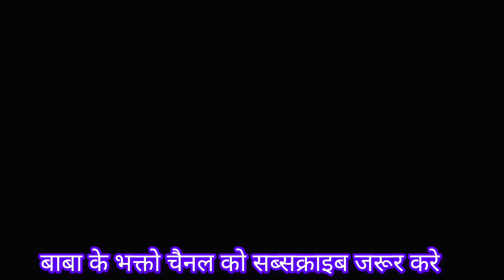Baba Sabal Singh Bawri Bhajan 2023 Baba Bori bhajan .सबल सिंह बावरी के भजन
sabal singh bawri,sabal singh bori ki podi,sabal singh bawri akhada
,sabal singh bawri ki ladai,baba sabal singh bawri song,sabal singh bawri ke bhajan,sabal singh bawri deru bhajan,
sabal singh bawri bhajan 2023
deru pe sabal singh bawri song
jai baba sabal singh bawri

jai baba Kesarmal bawri

jai baba harisingh bawri

jai baba jeetmal bawri

jai baba nathmal bawri

Jai Dada chotu sewadar

jai dada mansa sewadar

jai dada richpal bhagat

jai baba kalwapon

jai baba sundu sewadar

jai dada lakhi sewadar

jai baba rafic pret sahab

Jai khaako masani maa

jai baba dakhni Pawan ki

Jai mata masani

Jai mata chuganan
Jai mata Foulaa chowki

jai baba pitra maharaj

Peer gumani

peer bangali

jai baba rehpa ki
Mata Kali ke Bhajan
mata syamkor ke Bhajan
mai shayamkaur ke Bhajan
mata msani ke  Bhajan